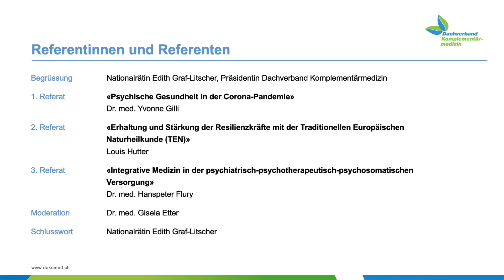Trailer zum Webinar "Resilienz und psychische Gesundheit"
Referate:

1 ) «Psychische Gesundheit in der Corona-Pandemie»  - Dr. med. Yvonne Gilli

2 ) «Erhaltung und Stärkung der Resilienzkräfte mit der Traditionellen Europäischen Naturheilkunde (TEN)» - Louis Hutter

3 ) «Integrative Medizin in der psychiatrisch-psychotherapeutisch-psychosomatischen Versorgung» - Dr. med. Hanspeter Flury